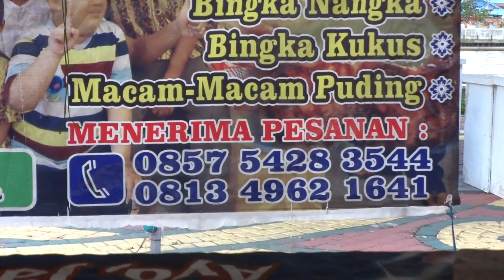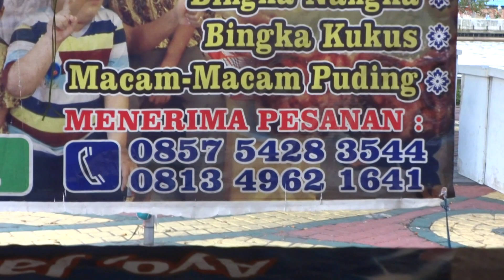MACAM-MACAM BINGKA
menyediakan macam macam kue bingka ,kue puding